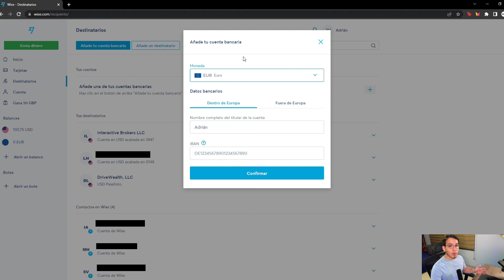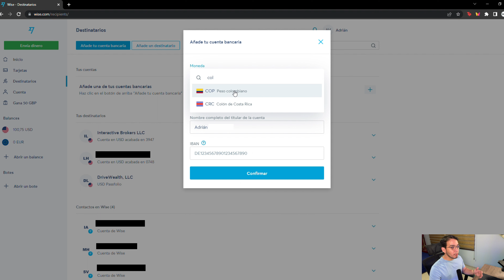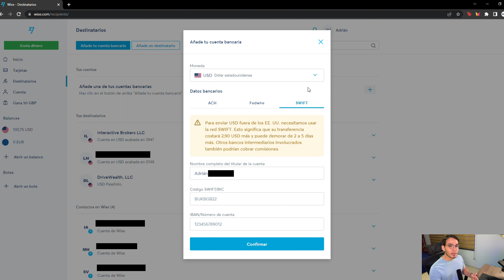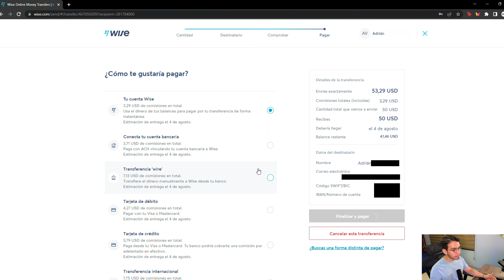Cómo hacer una TRANSFERENCIA INTERNACIONAL desde WISE? | Transfiere a tu banco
En este video muestro cómo tan solo me toma 3 minutos hacer una transferencia internacional desde Wise y si no me cree, véalo usted mismo!

Obtén tu primera transferencia gratuita de hasta 500 libras esterlinas o su equivalente en cualquier otra moneda